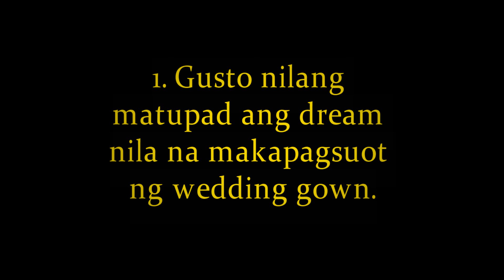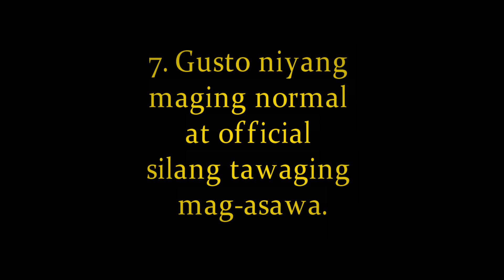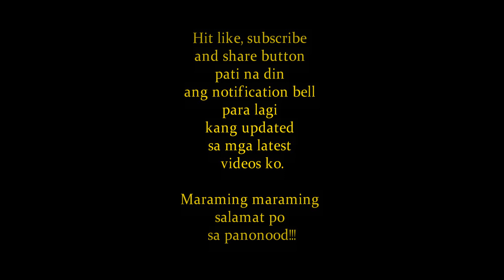Bakit Gusto Ng Mga Babae Ng Kasal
Sa video na ito, ipapakita ko sayo kung bakit gustong magpakasal ng mga babae, bakit gusto ng babae ang kasal tagalog, bakit gusto ng babae ang mag asawa,.